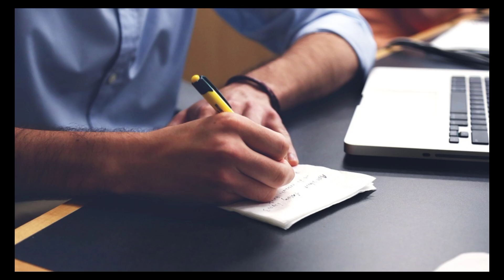Vocabulary words|english daily use words|english difficult words|translation|synonyms#words#abcd#op